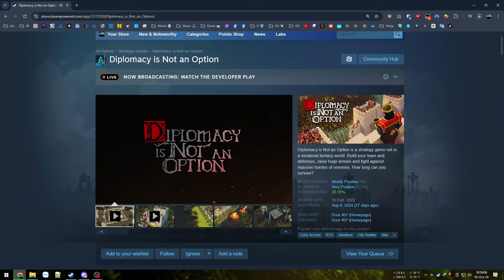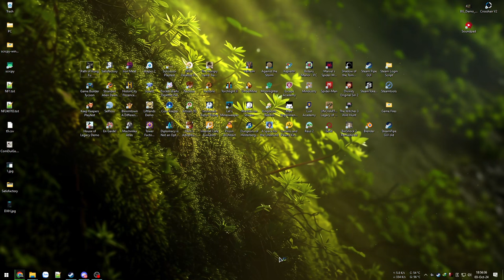Chiến thuật thủ thành hoành tráng Địch vây kín cổng thành - Diplomacy is Not an Option #1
Diplomacy is Not an Option 1.0

00:00 - Giới thiệu game
02:37 - Trailer đầu game
07:31 - Mở màn Campaign
50:19 - Lựa chọn phe phái
1:42:39 - Chống lại lính nhà Vua
2:22:19 - Trận thư hùng cuối cùng